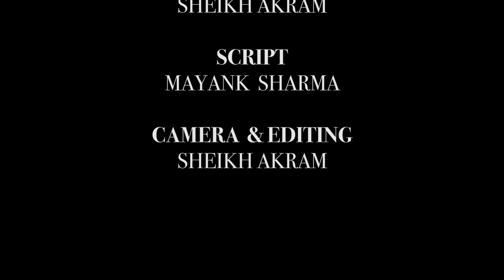"BE HAPPY BE TREE" CITIJAN SQUAD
Be environment activist we promote a campaign "Be Happy Be Tree."